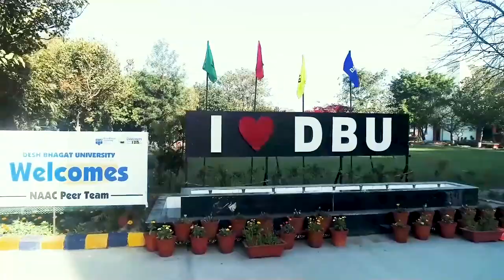High Court seeks information from Srinagar Municipal Corporation about stray dogs